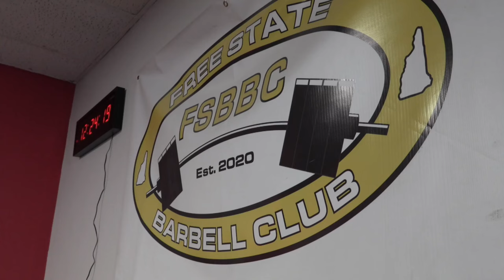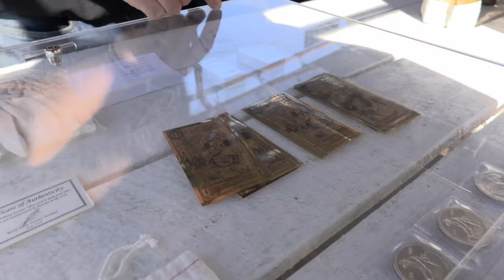Live Free and Thrive: Trailer 1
Coming Soon, the documentary Feature Film "Live Free and Thrive: 101 Reasons Liberty Lives in New Hampshire!"

An update to the 2014 Film outlining why New Hampshire is the freest state in the country, and why The Free State Project's strategy of Libertarian concentration is the best path towards achieving Liberty in Our Lifetimes!

This trailer is a rough draft and first edit (more to come)